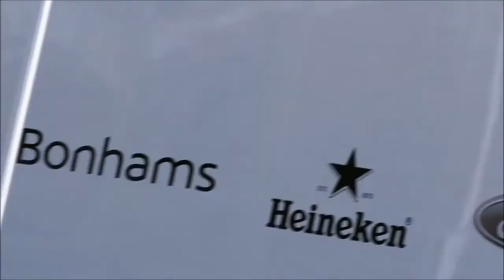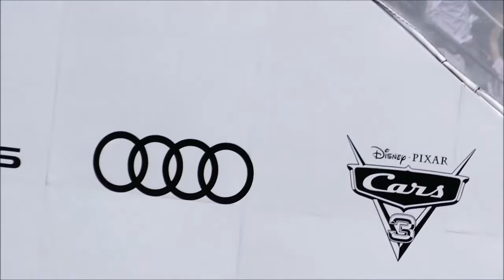GoodWood NO3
再放送のご要望が有りました！！
もう5年前になりましたが、鮮烈な記憶は焼き付いてますね。
ノスタルジックカーTV2＆４本体全編をご覧になる方は
以下のHPよりご笑覧ください。